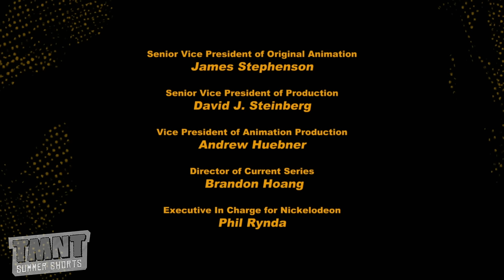TMNT Summer Shorts: ‘Flora the Fedora’ | Teenage Mutant Ninja Turtles | Nick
Leo learns what a real NYC pothole feels like, the Turtles race through the sewers, April has toilet trouble, Shredder can’t fly, Leatherhead talks gumbo, Krang goes boop, Bebop and Rocksteady watch a TV show about a creepy talking hat and clog-wearing monkey, and Ralphy loses his noodles when he can’t find the soy sauce!! TMNT: Team Up! is developed, written, directed, produced and animated by Gary Doodles and Tommy Sica. Catch more TMNT on Nickelodeon and Turtle Powered short films all summer long!!